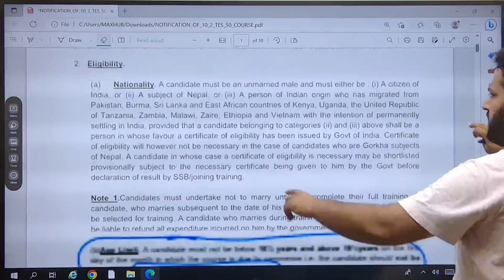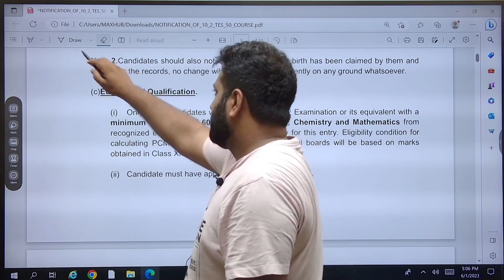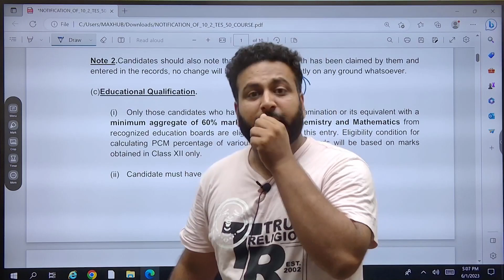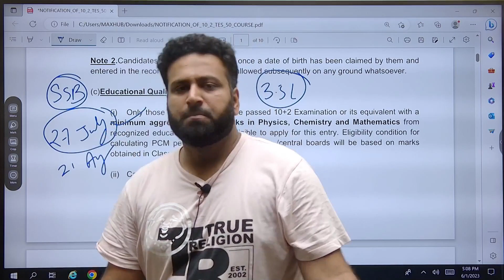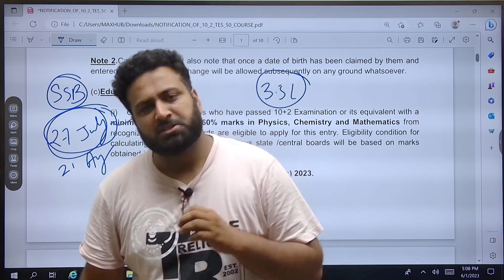TES Age Eligibility 2023 😲 Indian Army TES 50 Recruitment 2023, Check All Details | Learn With Sumit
TES Eligibility 2023- Indian Army TES 50 Recruitment 2023, Check All Details | Learn With Sumit

TES 50 Form 2023 Eligibility Video Timeline:
00:35 Indian Army TES 50 Online Form 2023
00:36 Army TES 50 Eligibility Criteria

JAI HIND!